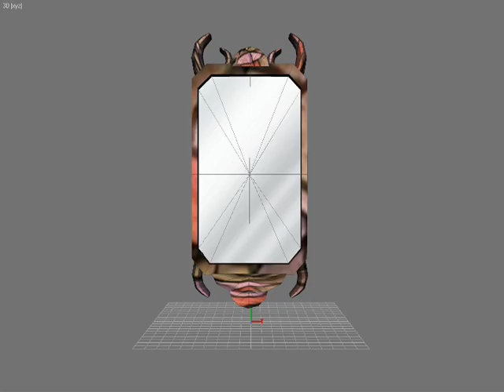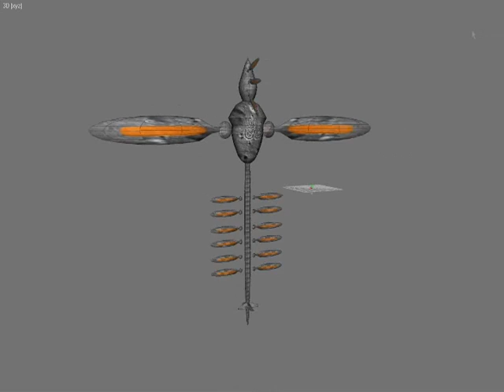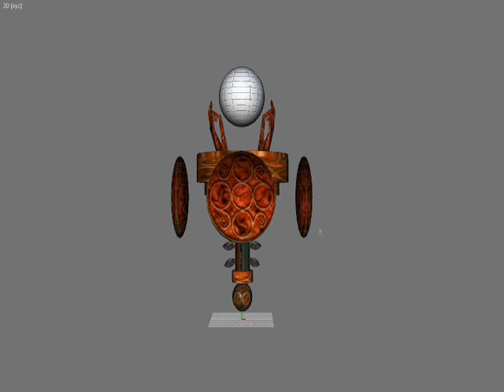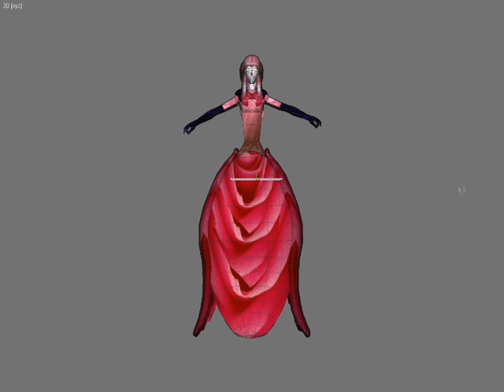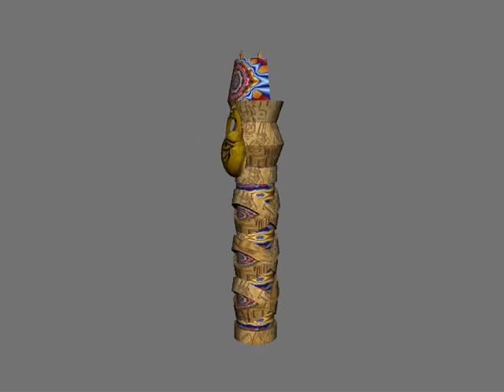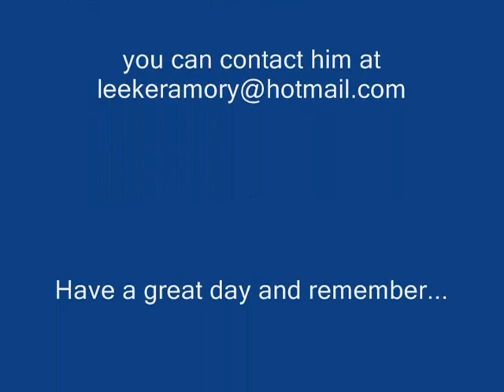New Phases in [The World]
New phases for a new age of [The World]
Was an xmas event.